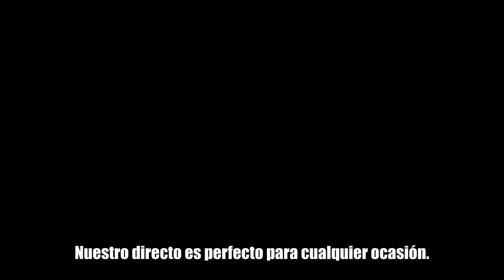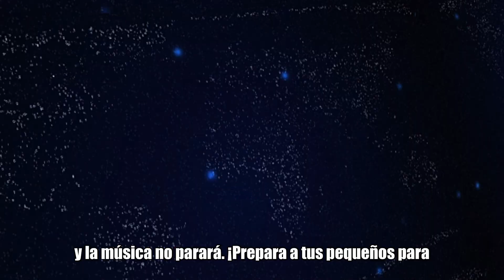🔴 DIRECTO 🔴 Canciones infantiles de Cleo y Cuquín - Música para niños sin parar